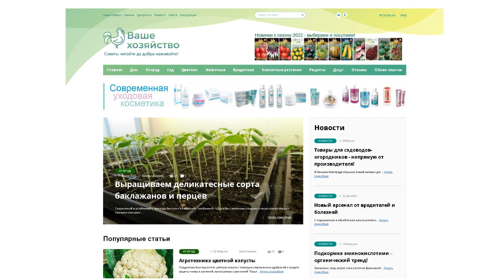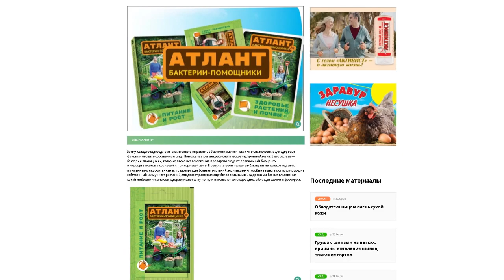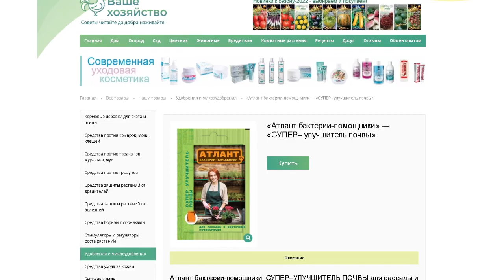Как сделать землю для рассады и открытого грунта плодородной и здоровой R